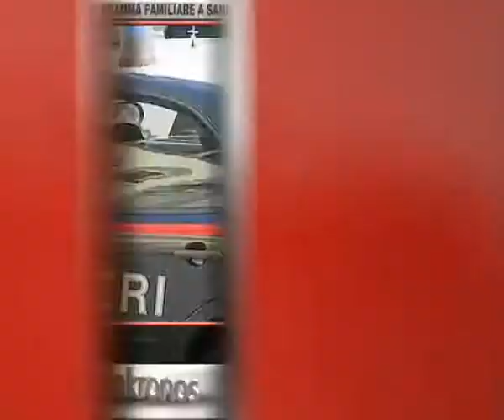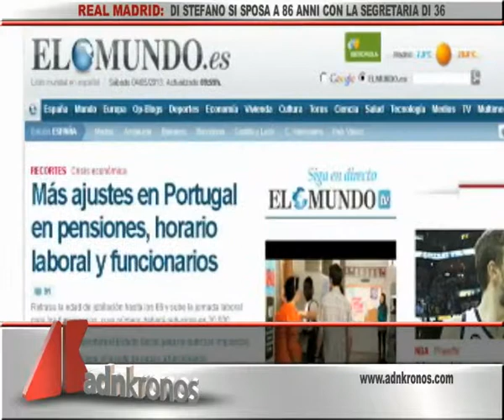Tg Adnkronos, prima edizione...